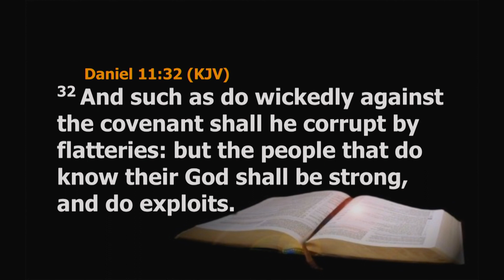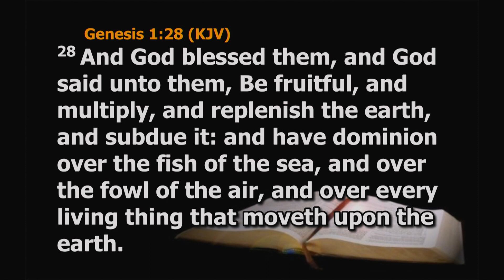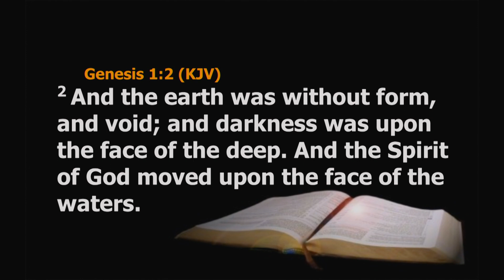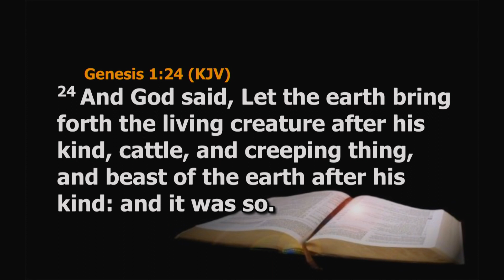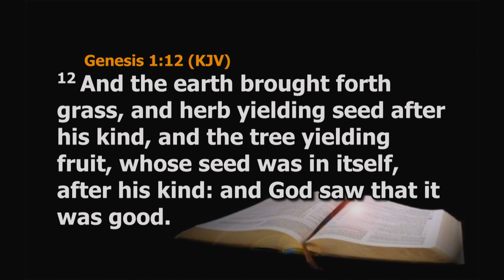7 Ways to Make Demand on the Earth for Exploit in Year 2024 - Pastor Gbenga Tapere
You are welcome to RCCG THE NEW HOUSE's official YouTube page. Thank you for visiting us here.

THE NEW HOUSE is a parish of the REDEEMED CHRISTIAN CHURCH OF GOD led by Pastor Gbenga Tapere,  where we are mandated to make Jesus real and appealing. It is a place where the word of God is taught with simplicity, insight, and revelation. We have witnessed the impact of the word of God in the lives of our members which has caused transformation, deliverance, and salvation.

 To follow Pastor Gbenga Tapere, kindly check IG @gbengatapere

Join us in our various services
SUNDAY WORSHIP SERVICE – Sundays @ 09:00am
FRESH FIRE – Tuesdays @ 06:30am (via Mixlr)
DIGGING DEEP (BIBLE STUDY) – Tuesdays @ 06:30pm
HOUR OF PRAYER – Thursdays @ 08:00pm (via Zoom)